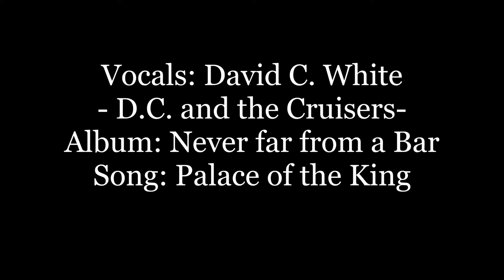D C and the Cruisers - Palace of the King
Album: Never far from a Bar. D.C. and the Cruisers.